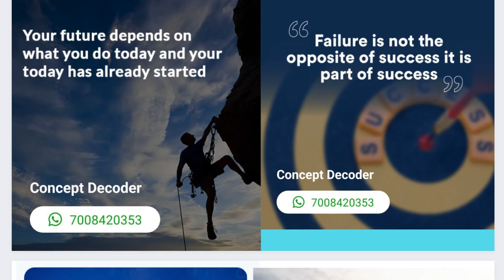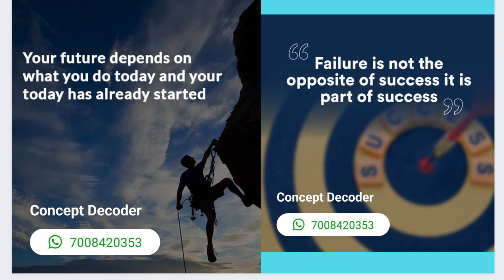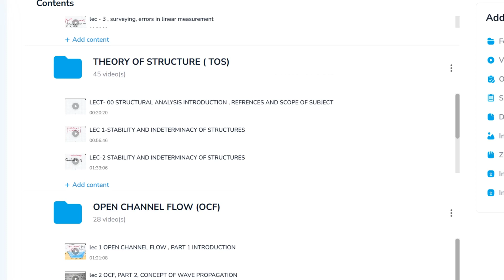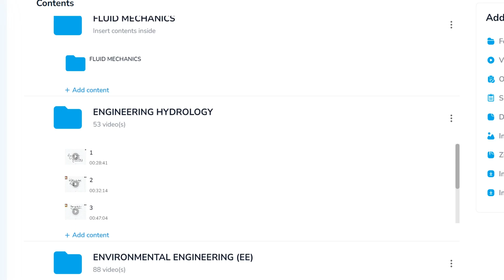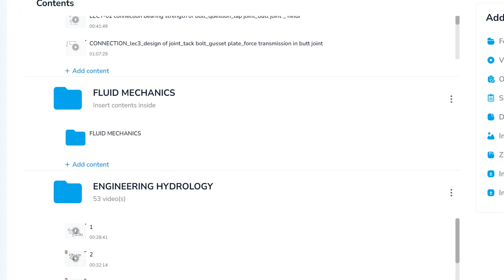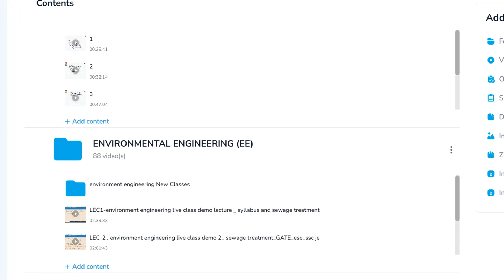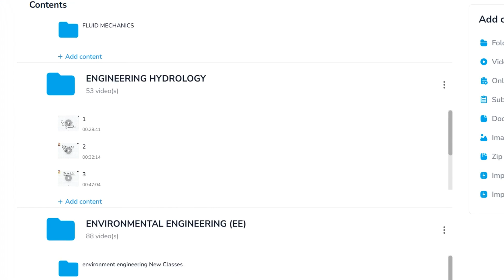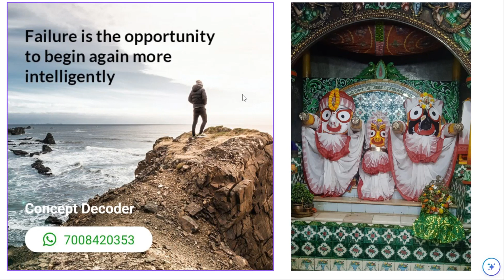OSSC JE 2024 UPCOMMING NEW VACCANCY | OSSC JE NEXT RECRUITMENT CYCLE | OSSC JE 2024 VACCANCY DETAILS